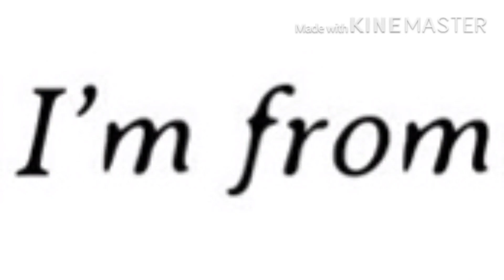You Brawled In The Wrong Stars | Vevo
If your need any song names that Are used in any of my videos ask me.

CLUB/TAG:

The club im in! - Beast Brawlers
My Tag!
(Don’t be sad if i reject your invite)

BRAWL STARS DESCRIPTION:

Time to Brawl out! Round up your frends and get ready for an epic multiplayer slugfest! Unlock a variety of rowndy Game modes and dozends of rough and tumble caracters with punishing SUPER abilities. Shoot ‘em up, blow ‘em up, punch ‘em out and win the fight!

This content is not affilliated with, endorsed, sponsored or specifically approved by Supercell and Supercell is not responsible for it.